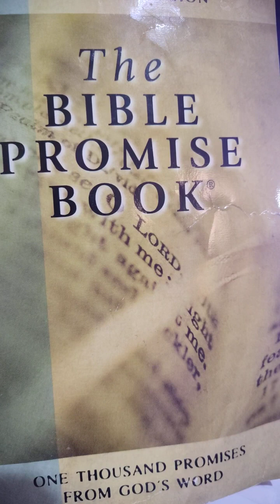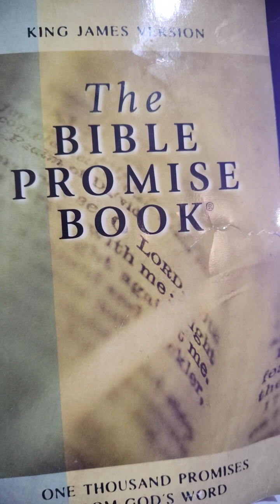🌈On Earth as it is in Heaven~HALLELUYAHHH 🙌🏽🙌🏽 Mirrored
📖 Matthew 6:10 Thy kingdom come. Thy will be done in earth, as it is in heaven.

📖Daniel 7:18 But the saints of the most High shall take the kingdom, and possess the kingdom for ever, even for ever and ever.